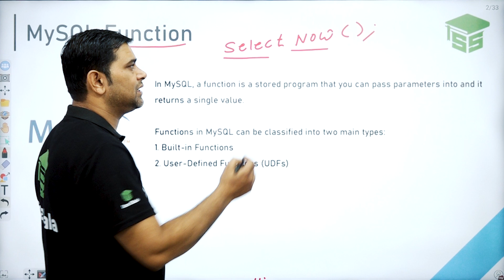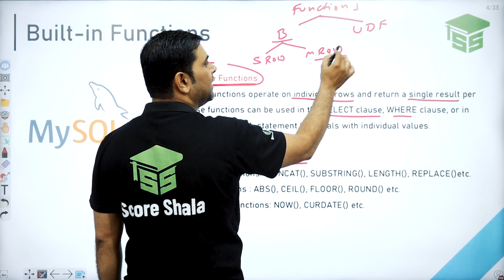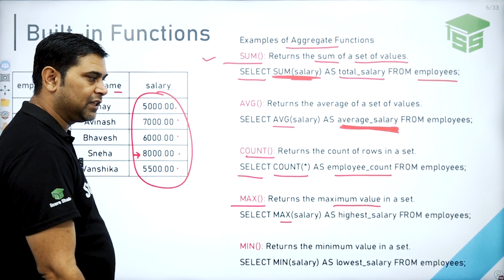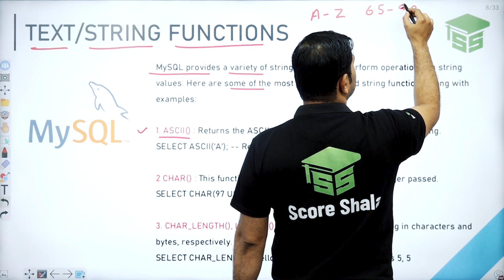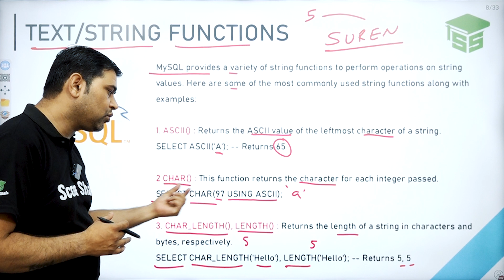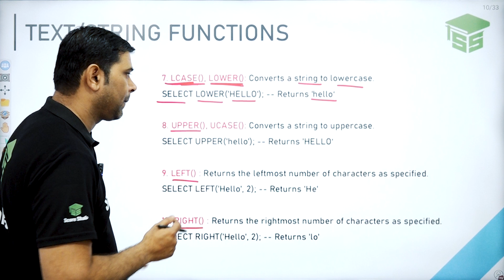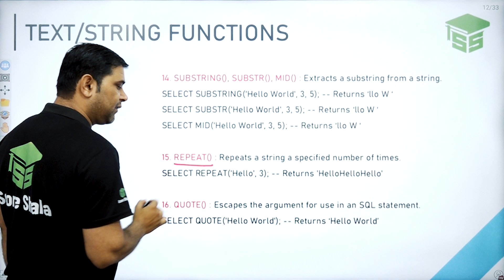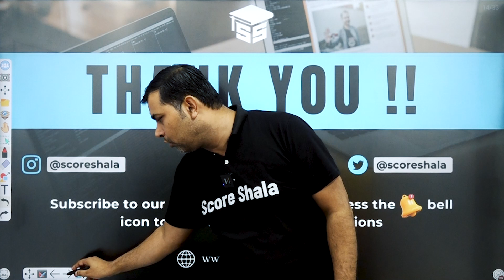String Functions in MySQL | Class 12th Informatic Practices Chapter 06 MySQL Functions -Scoreshala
✅Class: 12
✅Subject: Informatic Practices
✅Chapter: 06 MySQL Functions
✅Topic Name: String Functions in MySQL